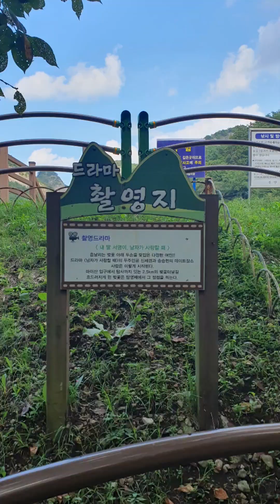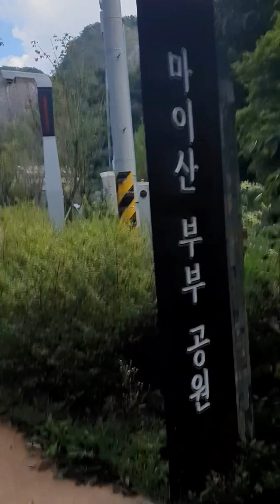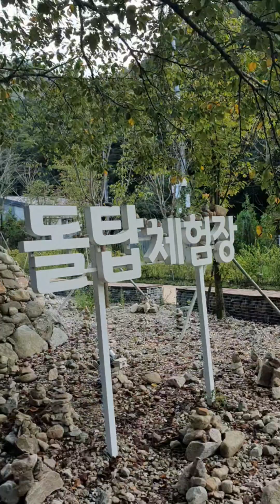진안 마이산 탑사로 가는 길. 인삼의 고장 진안고원 땅 구경하면서 진안농업 밭작물 구경했다. 마이산 탑사 입구로 가면서 주차하고 20분 걸어야 탑사가 보였다.